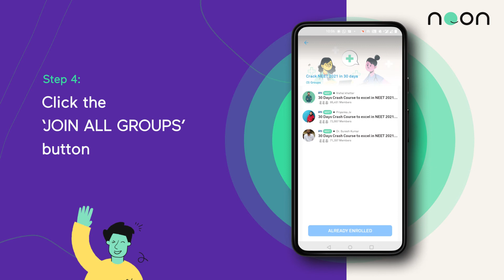How to join the Free NEET Crash Course On the Noon App | 4 Easy Steps | noon india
100% FREE Interactive LIVE crash course on cracking NEET.
Follow these steps to Join free NEET crash course on the noon app in just 4 easy steps:

1. Open the noon app
2. Click on the discover tab and scroll down to see a list of collection cards
3. Swipe through the collection cards and tap on NEET courses
4. Click the join all groups button

Clear all your NEET related doubts immediately
in this Interactive LIVE crash course!

Noon is India's first social e-learning platform making learning a more joyful, collaborative, and innovative experience. We believe technology and great people make Noon Academy successful and a unique platform for social learning. We have 8 million students studying from 25k teachers globally. Join the app to experience holistic learning with the best educators in the country.